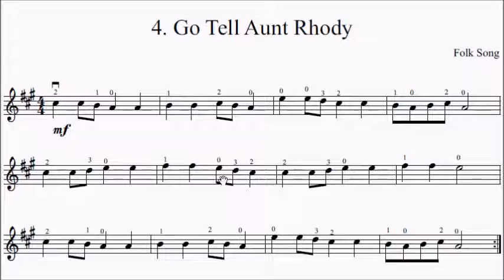Suzuki Violin Book 1 No.4 Go Tell Aunt Rhody Sheet Music